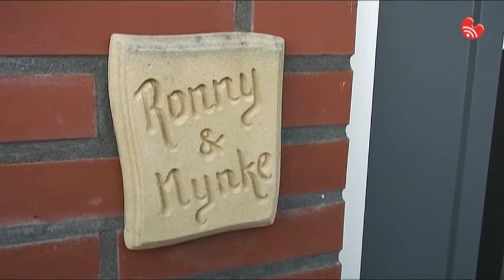Fuotbal Ynsicht ôflevering twa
Einliks is it safier, de lang ferwachte twadde ôflevering fan Fuotbal Ynsicht. It fuotbalpraatprogramma foar de Greidhoeke en omkriten.

Nei de earste útstjoering, fan desimber ferline jier, is no de twadde ôflevering yn gearwurking mei Stjoerder.nl makke.

Fuotbal Ynsicht is in programma fan Ate Feike de Boer, Hendrik Engbrenghof, Jan Stenekes en Sjoerd van Beem. Mei deryn in protte ferdivedaasje, reportaazjes fanôf lokaasje, analyzes en satire. Yn gearwurking mei JRF Producties komme sy fanôf no (ûn)regelmjittich mei útstjoeringen omtrint 'de wichtichste bysaak fan it libben'.